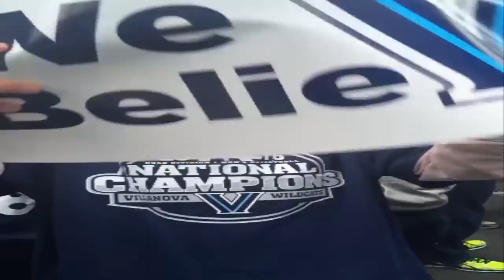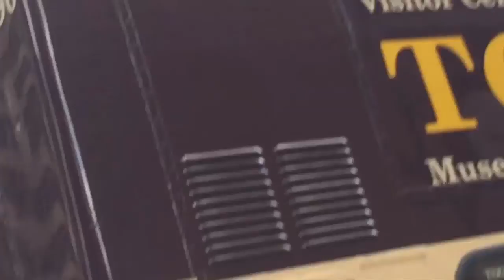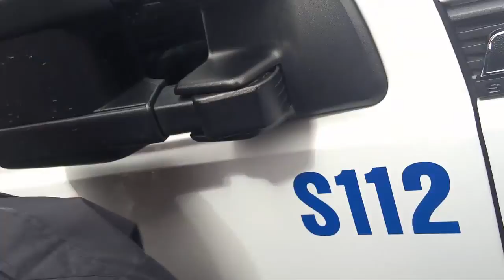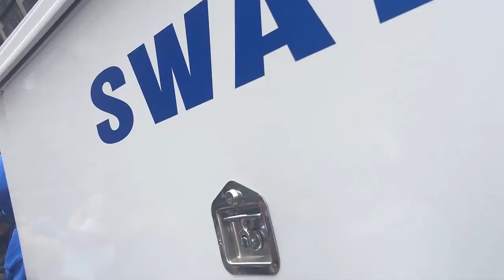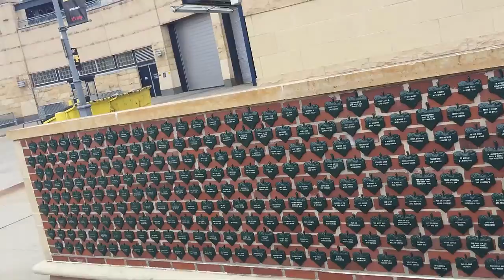Philadelphia/Pittsburgh Vacation Vlog (Vlog #1)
-Villanova NCAA Championship Celebration Parade
-Pittsburgh/Monroe Township Street Hockey Tournament
-Sneaking into Pittsburgh Pirates Stadium
-And More!
Social Media-